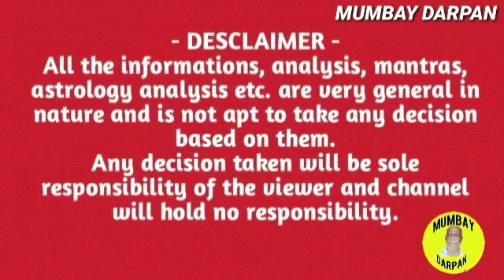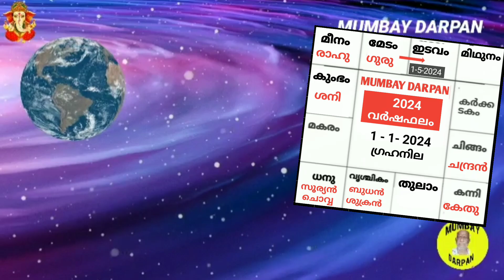മേടം രാശി :: ( അശ്വതി - ഭരണി - കാര്‍ത്തിക 1 ) 2024 വര്‍ഷഫലങ്ങള്‍.